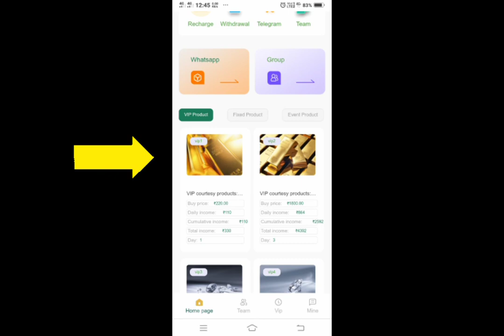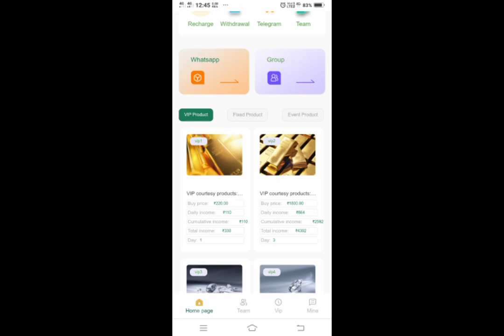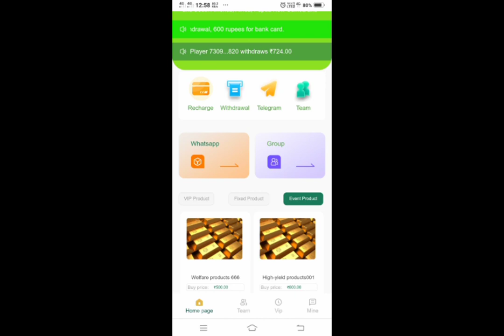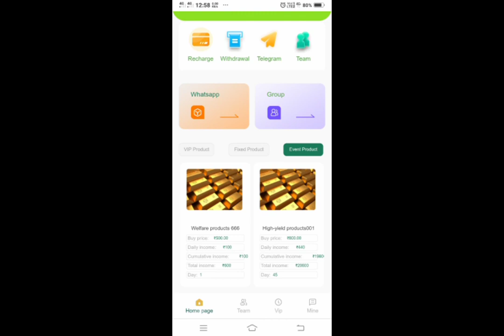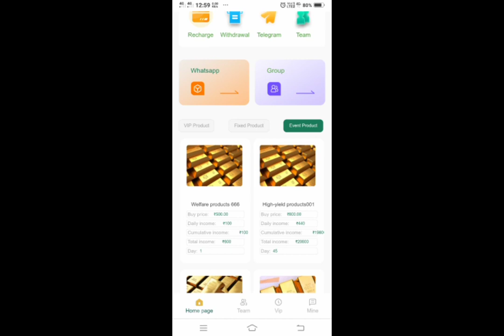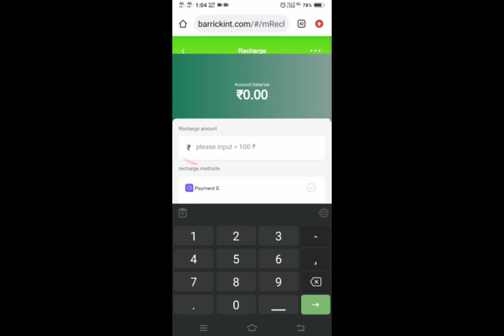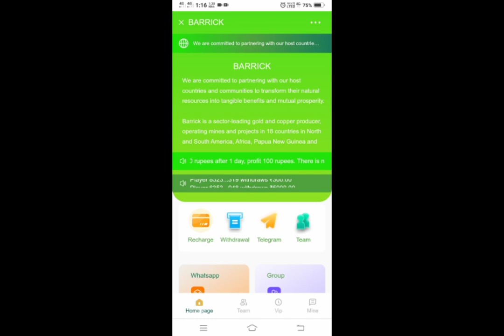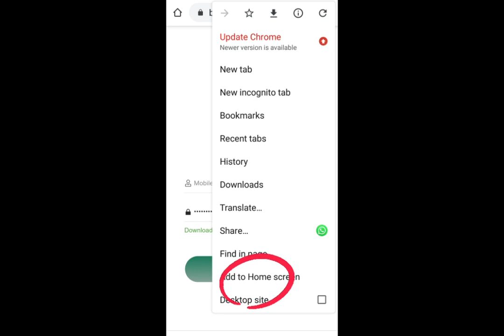Barrick App Payment Proof | Earn ₹44500 | Barrick App Long-term Review | Earn Money ⚡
Related Hash Tags paytmcashearningapps   newearningapps2022   freepaytmcash
online game earn money tamil 2023 NewEarningApp2023 NewSelfEarningApp​​​ BestPayTmEarningApp2023 BoomOnlineEarningTamil​